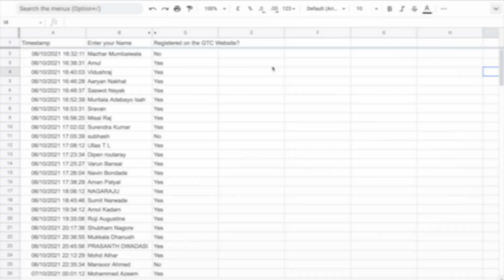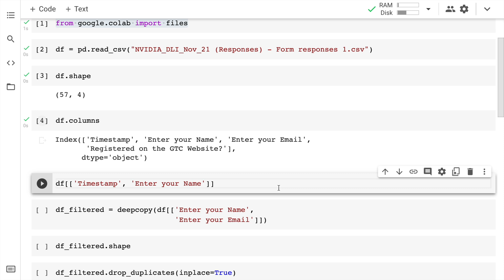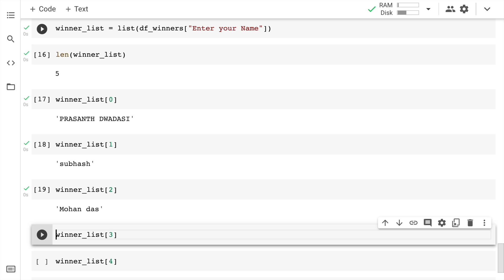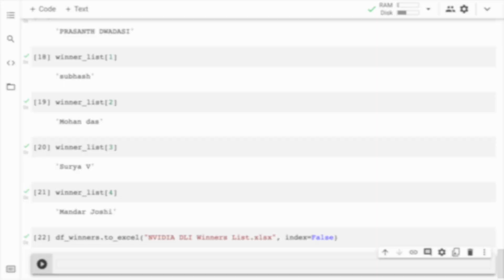NVIDIA Deep Learning Institute (DLI) Course Giveaway Result Declaration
In this video, I'll disclose the results of the NVIDIA Deep Learning Institute (DLI) Course Giveaway. The NVIDIA Deep Learning Institute (DLI) offers hands-on training in AI, accelerated computing, and accelerated data science. Developers, data scientists, researchers, and students can get practical experience powered by GPUs in the cloud and earn a certificate of competency to support professional growth. Get started with DLI through self-paced, online training for individuals, instructor-led workshops for teams, and downloadable course materials for university educators.